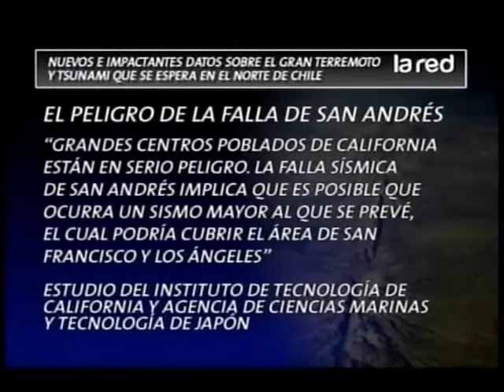Hay una conexión entre el gran terremoto que se espera en el norte de Chile y el sismo de California